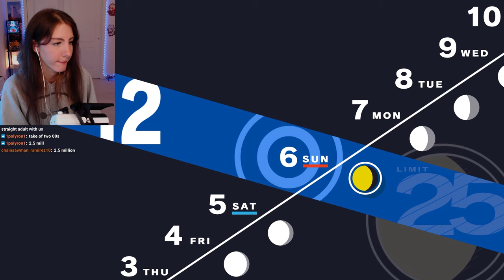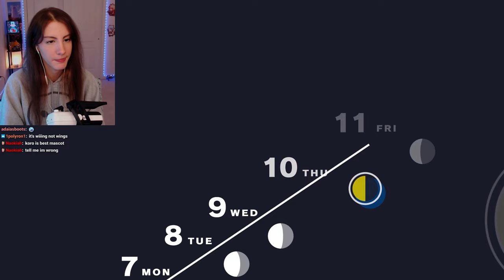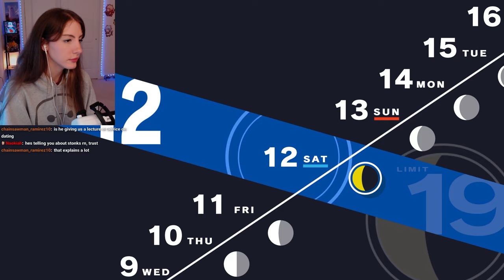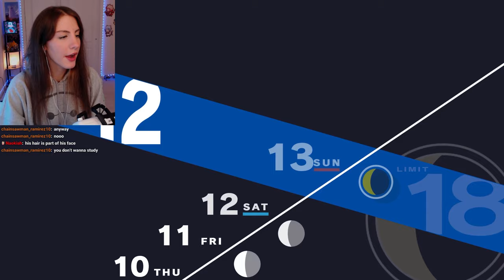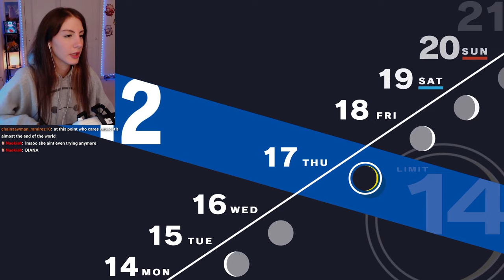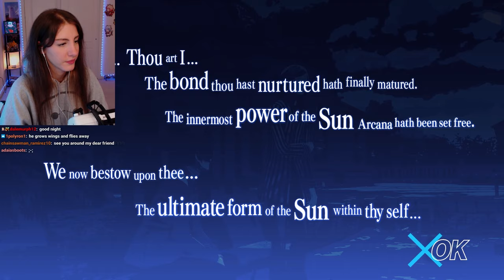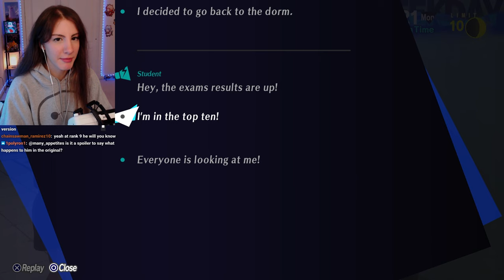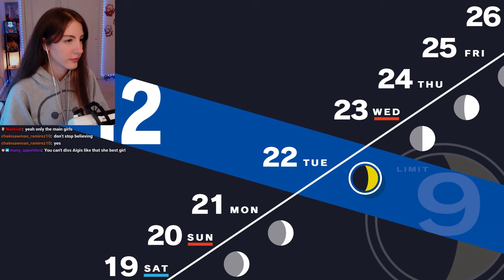THE END IS NEAR!? | Persona 3 Reload (First Playthrough) - Part 15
Just when I thought things couldn't get worse the game proves me wrong! The SEES group really can't catch a break D:
⬇ EXPAND ME ⬇

I stream Mon, Wed, Fri, and Sundays at 7:30pm EST over on Twitch! Would love to have you there~!